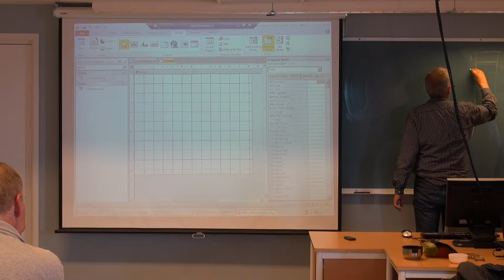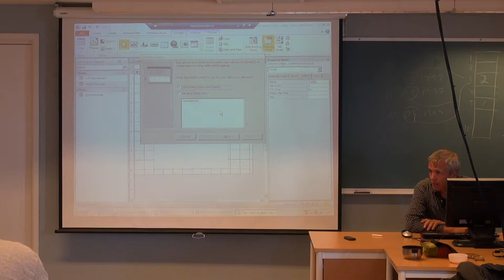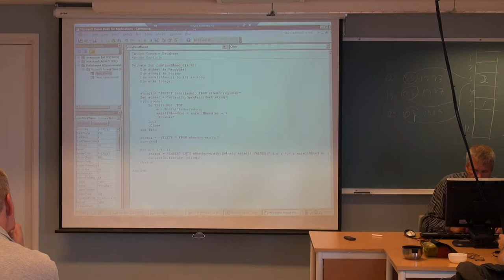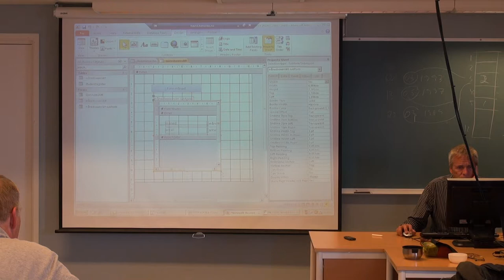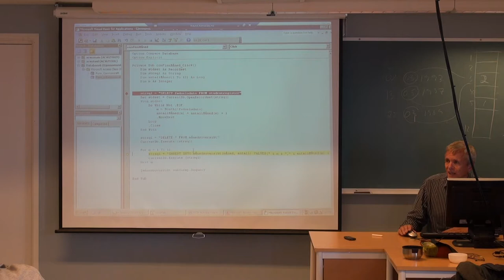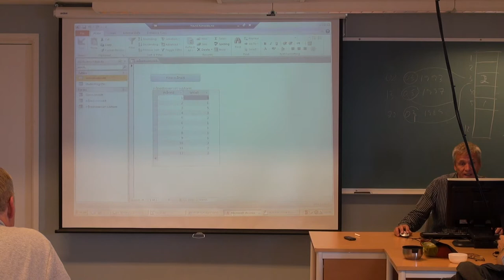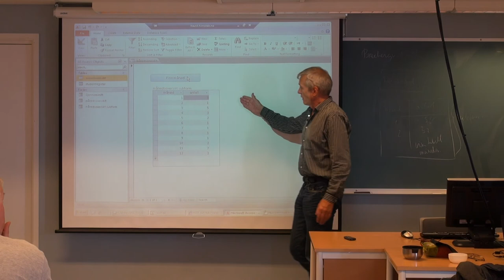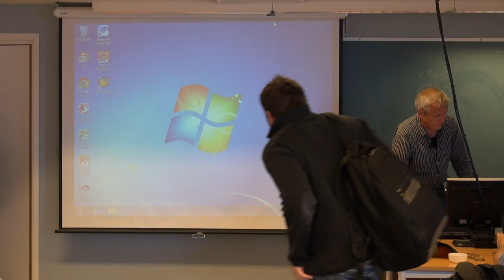115 Forelesning IBE151, (12. sept. 2013)